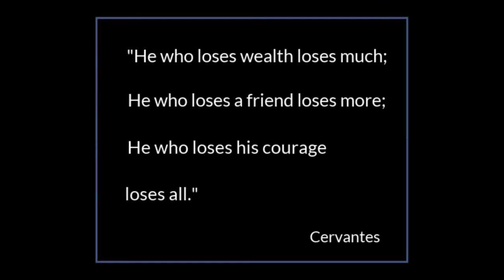06-12-2020 Words of Wisdom - DD